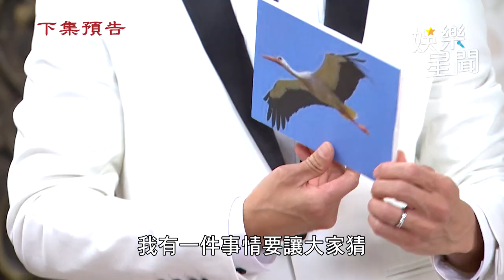天道／丹青懷孕甜辦婚禮卻出意外 怒罵子昇不救孩子｜三立娛樂星聞